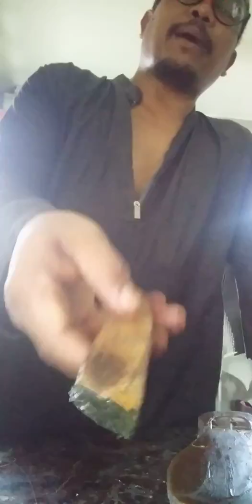การใช้แปรงทากาวและเข้าพื้นรองเท้าสโลบ|แบรนด์บังชวนทำหนัง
บังมีความตั้งใจที่จะทำรองเท้าให้ทุกคนได้ใส่รองเท้าในแบบตัวเองใส่สบายไม่กัดเท้า
เท้าเล็ก/เท้าใหญ่/เท้าพิการสูงตำ่ไม่เท่ากัน/เท้าคด/เท้าเป็นเก๊าบังแก้ปัญหาให้ได้

ติดต่อสั่งอุปกรณ์เครื่องหนังและรองเท้าปรึกษาทุกเรื่องเกี่ยวกับรองเท้าฟรี
สอนคอร์สเรียนออนไลน์/ตัดซ่อมรองเท้าเครื่องหนังได้ที่บังแอดไลน์นี้ได้เลยครับ
เบอร์โทร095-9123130

ติดตามผลงานหรือทักมาคุยกันได้ที่เฟสบุ๊คบังก้านฮัสการี

    ในขั้นตอนนี้จะเป็นการใช้แปรงอย่างถูกวิธีและเข้าพื้นสโลปใช้ในเทคนิคการซ่อมได้ครับ

ติดต่ออุปกรณ์ปรึกษาทุกเรื่องรองเท้าได้ที่บัง
เพจ:ตัดเกือกรองเท้าแปลกๆสปากระเป๋า